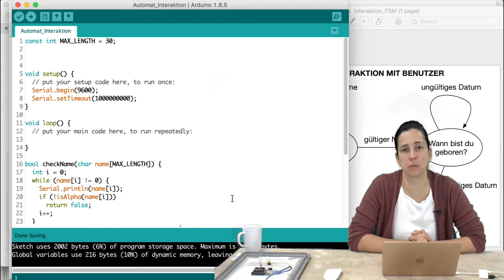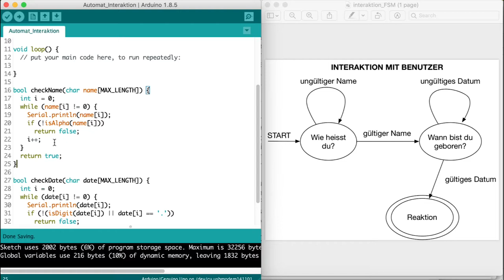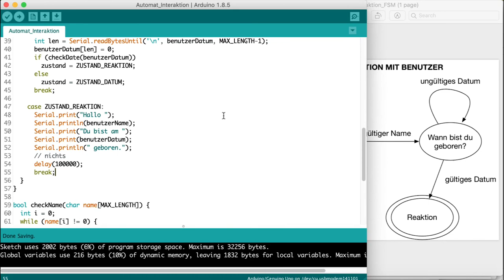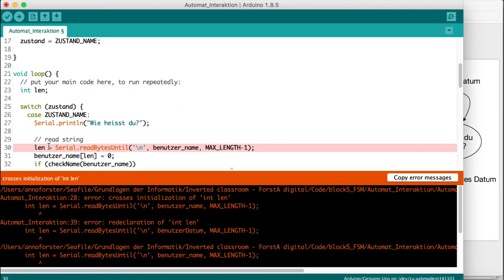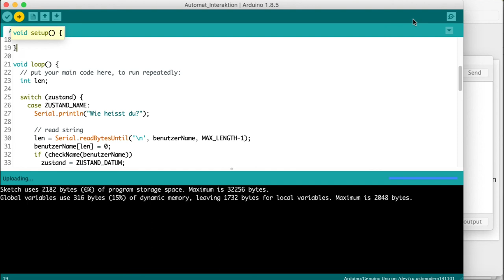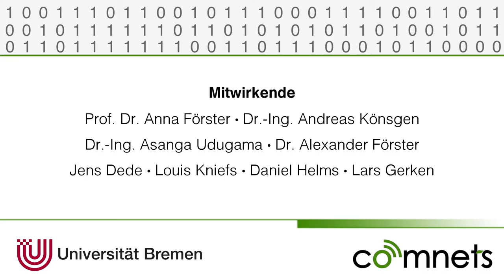Video 5-3: Zustandsautomat (FSM): Interaktion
Wie nutze ich einen Zustandsautomaten (FSM) für die Interaktion mit dem Benutzer? Die Antwort gibt es in diesem Video!